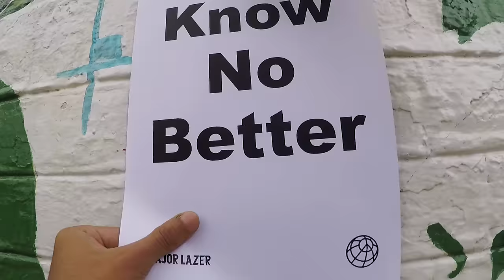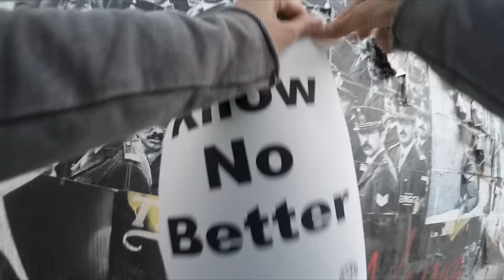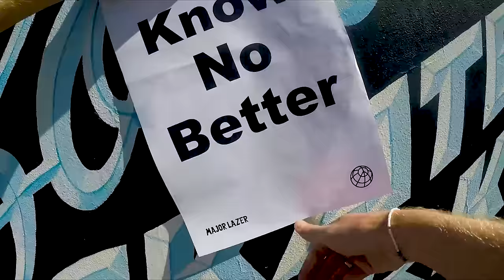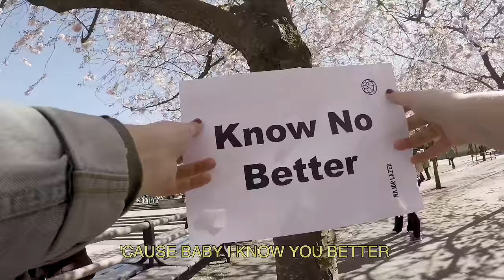Major Lazer - Know No Better (feat. Travis Scott, Camila Cabello & Quavo) [Official Lyric Video]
↓ LYRICS ↓

Wrist look like it been dipped
Dipped in that dipped in that
Script look like it been flipped
Flippin that flippin that
Pull up in that foreign my God
Whole squad get in that get in that
Please say it ain't true had to go and cop two
Hell nah we can't fit in that

Wild ones like we fresh out the cage
Show time baby fresh off the stage
Bad lil mama fresh off the page
Front you like you love, but you know that you hate it
Yeah You know know better
oooooh

Say you different who you kiddin yeah you know know better
Ooooh Save that talk for the ones who don't know no better

Top all dropped on my whip
Whippin that whippin that whippin that
Yellow and that purple on mix
Mixin that mixin that mixin that
Copped my bitch from the tropics
You know where she sittin at
Takin shots pourin Bottle after bottle
After bottle
Hell nah we ain't sipping that

oooooh

Drop top on the whip
(Drop Top)
Dab of ranch on the chips
Ice cream gave her chills
(Ice Cream)
Too much cash pay the bills
I make her ride Mercedes
(Scoot scoot)
I can afford the latest
Baby ignore the ratings
(Ignore em)
Cus pull up, we pump up, we raging
We know no better
Stack my bread up
(Stack)
Don't get fed up
Nope
Ain't go let up
You told me to shut up
But ima do better
It's not my race
Get out my face
(Get out)
Drop My Case
(Drop It)
Which Way?
That Way

Say you different who you kiddin yeah you know no better
Cause baby I know you better
Maybe I know you know better
Maybe I know you better x3
Baby I know, know no better

Thank you to everyone who sent us videos from their hometowns and countries. We couldn’t have made this video come to life without you